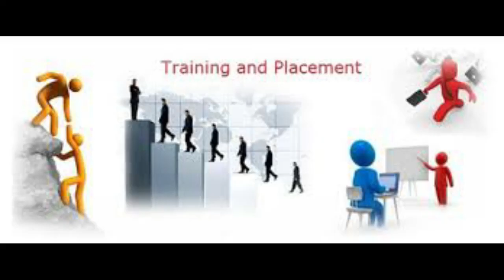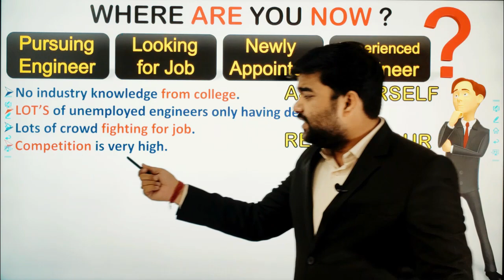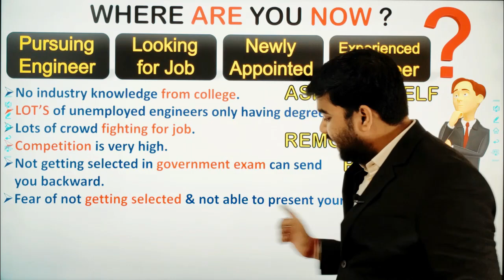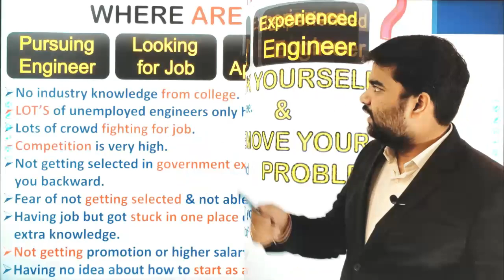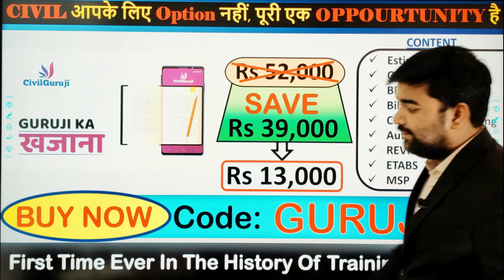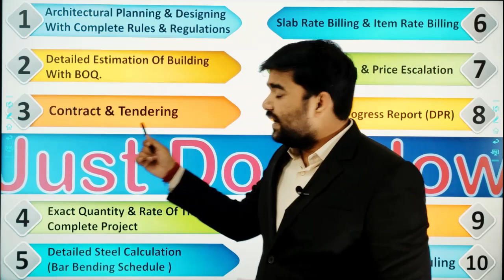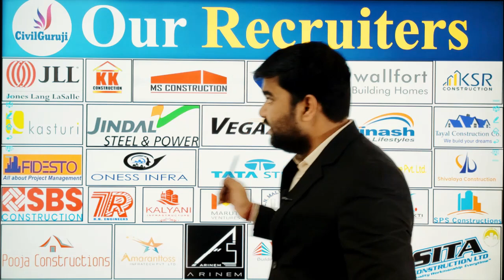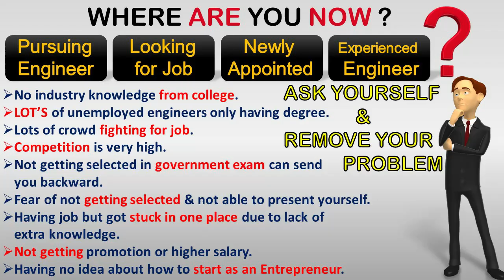Online Civil Engineering Training Course where you can learn Civil Engineering Basic Knowledge Hindi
Online Contract and Tendering Course,
Online Billing Engineering course,
Online Site Engineering course,
Online practical civil engineering course,
Online Estimation and planning course,
Online Architectural Engineering course,
Online auto cad course,
Online Revit Architectural Course,
Online Structural Design Course,
Online Project Management Course

in JUST in Single Course, that is GURUJI KA KHHAJANA

In this online civil engineering practical training Course where civil engineers will get complete Civil Engineering Basic Knowledge as well as Professional Practical knowledge, which consist  online Contract and Tendering Course, online Billing Engineering course, Online Site Engineering course, Online practical civil engineering course, Online Estimation and planning course, online Architectural Engineering course, online auto cad course, online Revit Architectural Course, Online Structural Design Course, Online Project Management Course .this all course video are pre Recorded, where you can operate many times in Complete 2 Year.

Practical Contract and Tendering Course,
Practical Billing Engineering course,
Practical Site Engineering course,
Practical civil engineering course,
Practical Estimation and planning course,
Practical Architectural Engineering course,
Practical auto cad course,
Practical Revit Architectural Course,
Practical Structural Design Course,
Practical Project Management Course